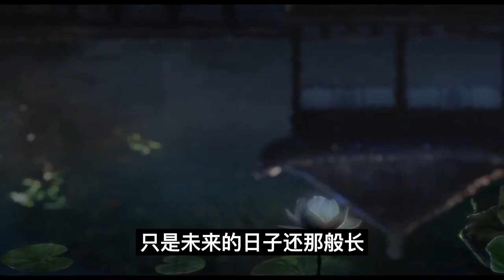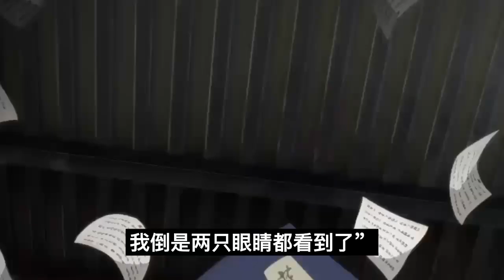魔道祖师之蓝二公子的小娇妻第7集：“二哥哥。你”魏小婴似是有些没反应过来#魔道祖師#藍忘機#魏無羨#陳情令#肖戰#王一博